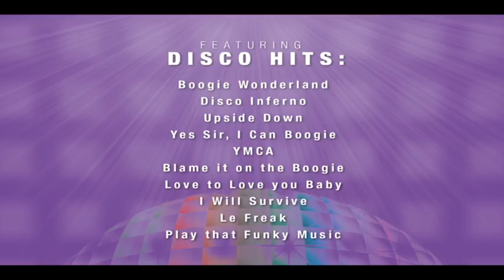Rockstars - Trailer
Rockstars will be released to DVD on May 22nd 2013. Check (Australian residents only).